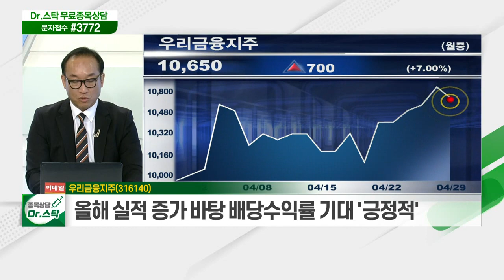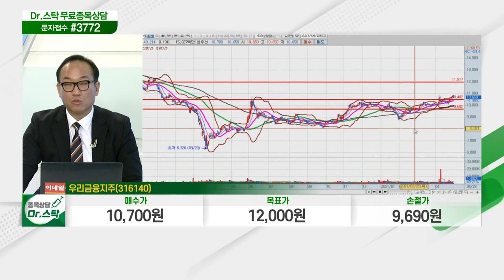우리금융지주(316140)... 은행·신용카드·종합금융 사업 영위 종속사 보유_닥터의 노트 (20210429)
- 은행·신용카드·종합금융 사업 영위 종속사 보유
- 꾸준한 대출 성장+저비용성 예금 증대… '이익 증가'
- 지주사 출범 후 적극적 자회사 편입 통한 성장 기대
- 올해 실적 증가 바탕 배당수익률 기대 '긍정적'